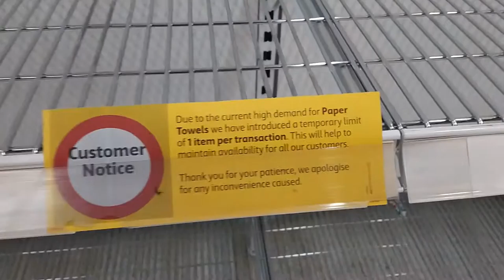🍴🍴🍴🤣MISSING PAPER TOWELS BUT LOTS OF VEGEMITE!!!🤣🍴🍴🍴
🍴🍴🍴 This video is from a few months ago! I realised I hadn't done anything with it yet!! 🍴🍴🍴